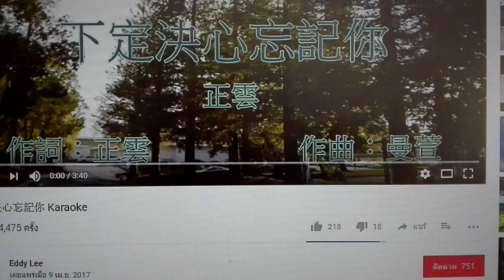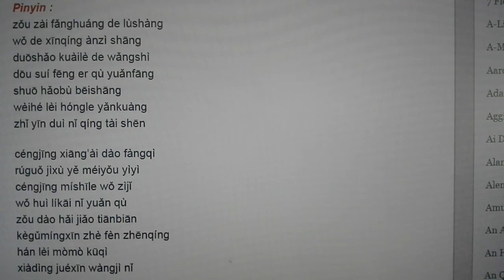xia ding jue xin wang ji ni/下定决心忘记你 cover